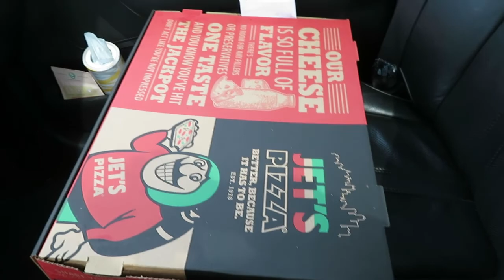Going back to work after 3 weeks of staying at home | Quarantined| FilipinoAmerican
After 3 weeks of being unemployed, finally i am going back to work, it was kinda exciting yet scary since i work in a medical field and we all know about what's going on right now globally. However, we need to work again to also give service to those patients that need us.So i hope you guys enjoy this video. Thank  you once again, Take care you guys and GODBLESS you all